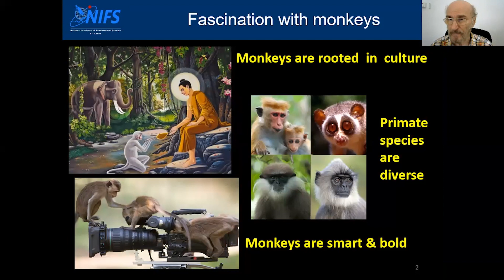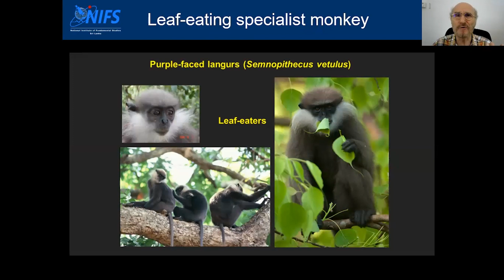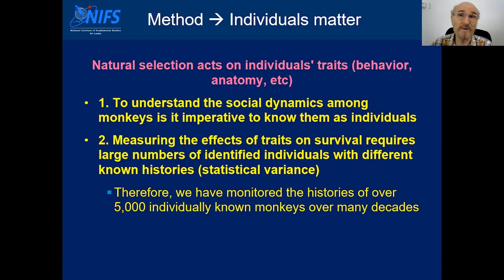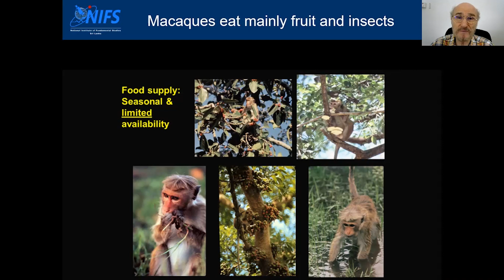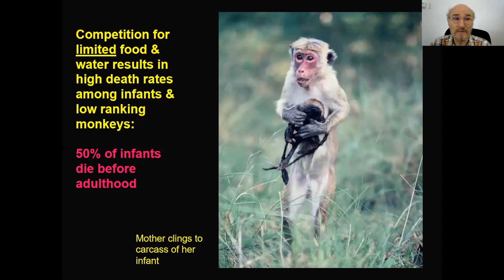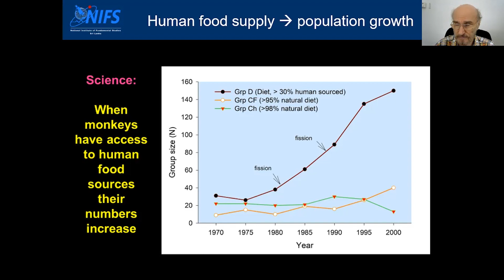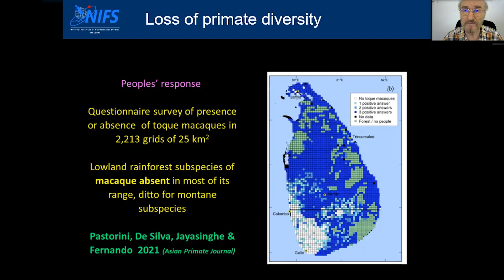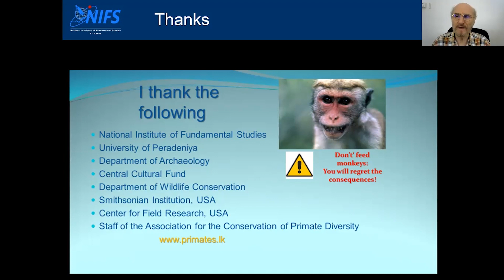"Primates of Sri Lanka" by Prof Wolfgang Dittus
Fifth Lecture of the lecture series organised by the National Institute of Fundamental Studies to celebrate the National Science week 2021